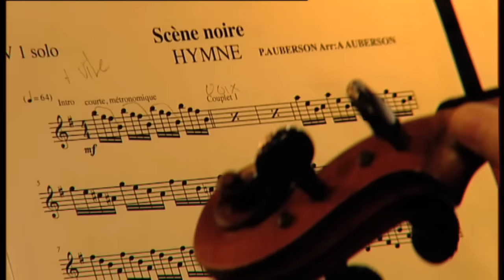« Scène noire » - Pascal Auberson - Montreux Le Live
▼▼▼ Cliquez sur le lien « PLUS » ci-dessous pour voir la description complète ▼▼▼

Retrouvez cette vidéo dans les playlists suivantes :
- « Montreux Le Live » spectacle à l'Auditorium Stravinski de Montreux 21 avril 2014 - Pascal Auberson

Pour toute question ou réclamation concernant cette chaîne ou les vidéos qu'elle diffuse, veuillez contacter . Pour toute demande de licence ou d'utilisation de la bande son dans vos propres vidéos, veuillez vous rendre à l'adresse suivante